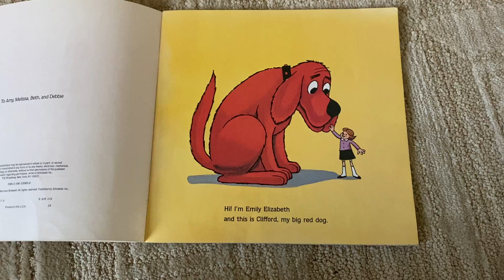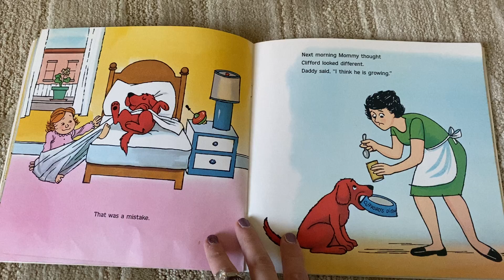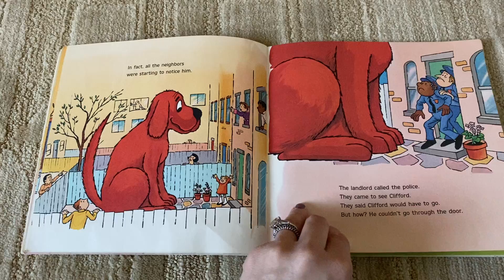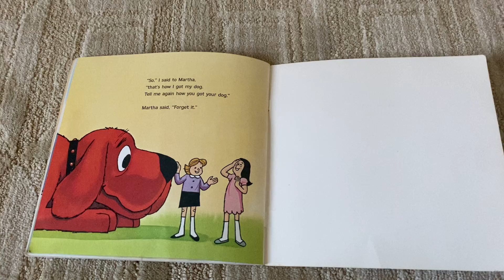Clifford the Small Red Dog read by Morah Estee Gindi